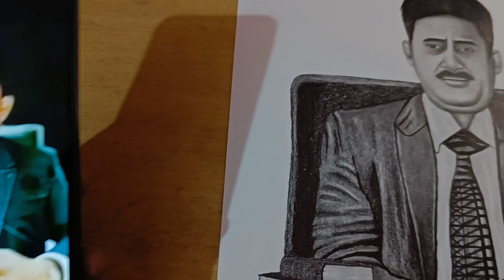Drawing Commissioned Artwork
✍️ For outline i used tombow 2h pencil, brusto a4 paper, tombow and artline pencil

Drawing tools that I use ⬇️

Tombow mono zero eraser

Tombow mono pencil

Pencil extender

Artline pencil

Feber Castell colour pencils

Blending stumps

Blending brush

Tombow ereser

Kneadable ereser

Sakura gelly roll pen

Recording Stand for mobile phone

Ring light

1) How to draw realistic sketch
2) pencil sketch drawing for beginners
3) easy way to draw a realistic commitioned work
4) commissioned drawing step by step
5) realistic pencil sketch